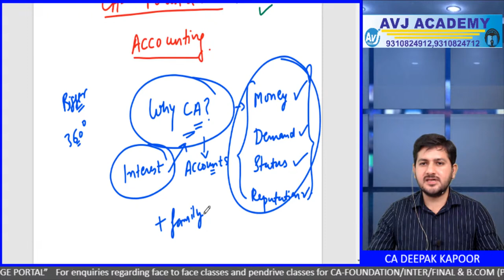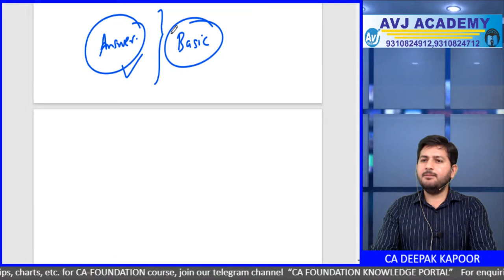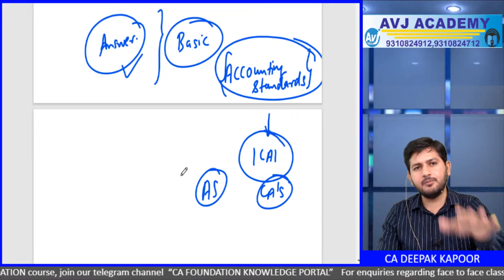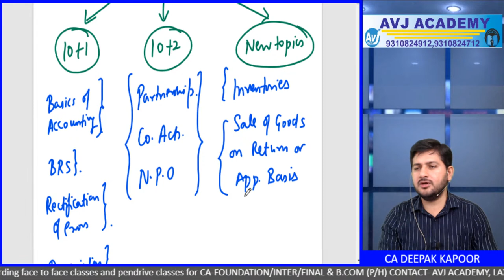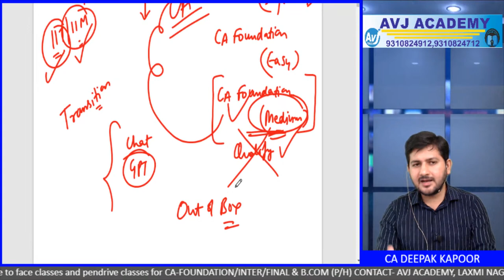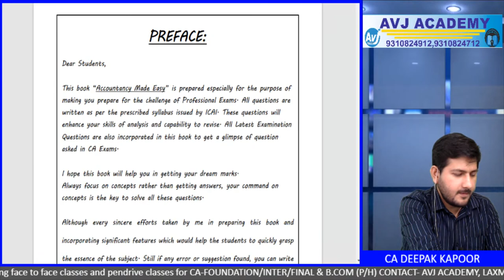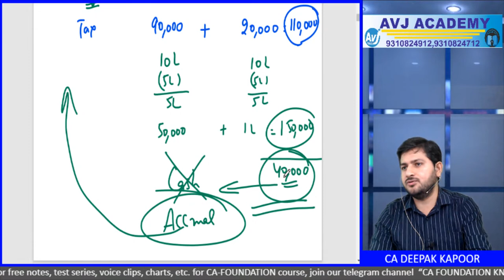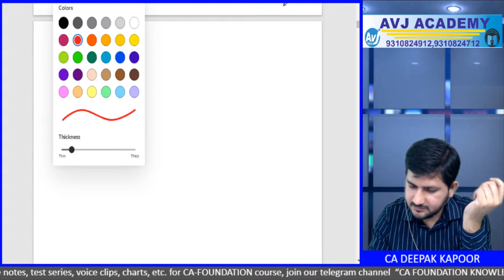CA FOUNDATION Accounting Lecture 1 By Deepak Kapoor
Join our telegram Channel for free notes,voice clips, charts at:
Inter-

Foundation-
CA Foundation Knowledge Portal